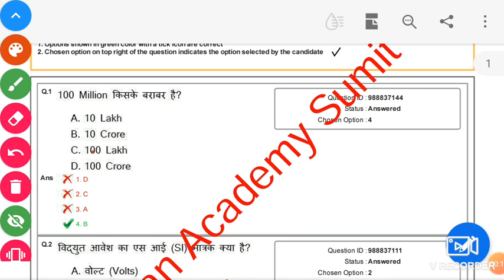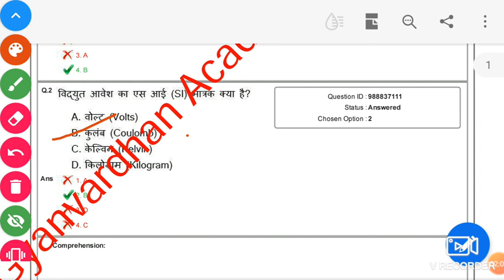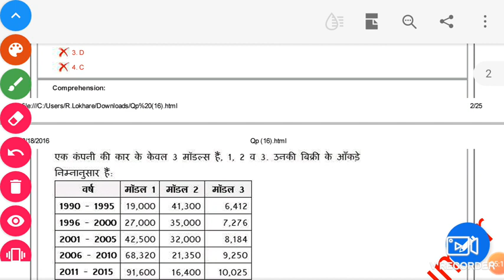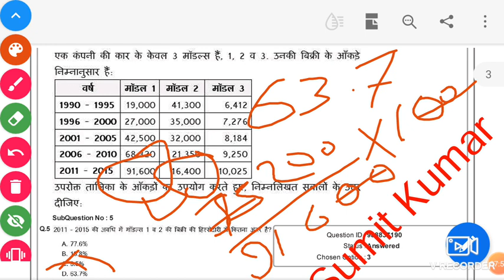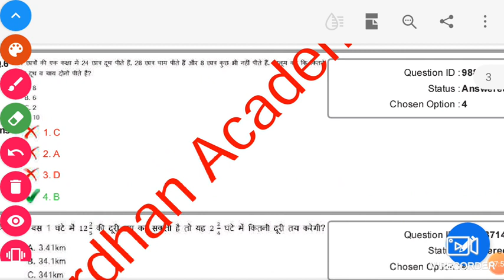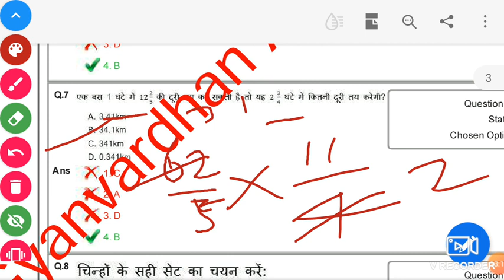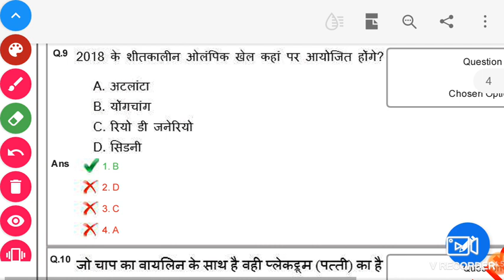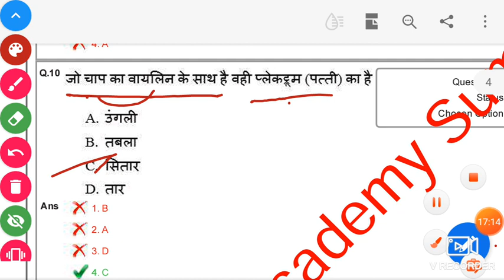New & Tricky Concept से NTPC Privious offical pepar से solution 28 March 2016 (Shift 2) BySumit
Gyanvardhan Academy
Must Watch This Vedio
In this Video  मजेदार और नए तरीके से सलूशन
New & Tricky Concept से NTPC Privious  offical pepar से solution 28 March 2016 (Shift 2)

RESO:

ENG:

RRB NTPC GROUP D pepar solution

B.S c Part 3 Maths Honrs Objective Solution

ntpc_ official_pepar_ se_solution_28_March_2016_bysumitkumar

FOLLW ME FACEBOOK and Instgaram

ALL STUDENT  इसी तरह सपोर्ट मेरा बनाए रहे ताकि आप लोगों का भविष्य सुंदर बनाए रे